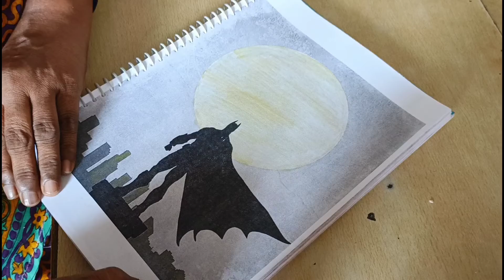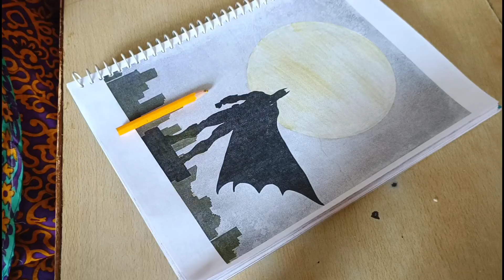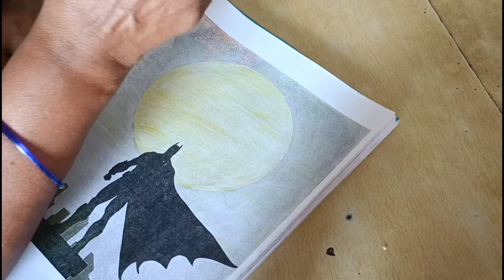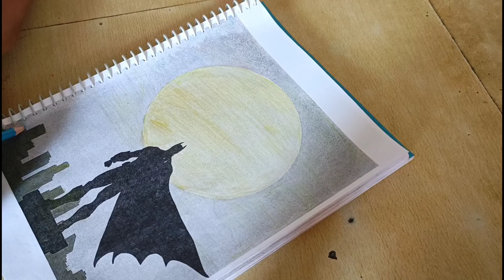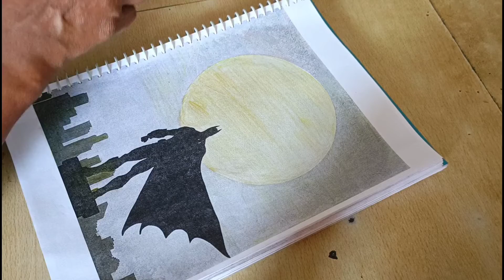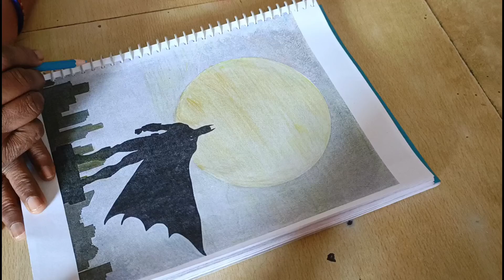shadow of batman: pleasant coloring art: relax mode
shadow of batman